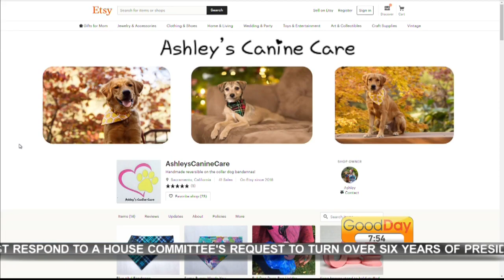Doing Good: Dog Bandanas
Lori Wallace is meeting a young entrepreneur with her own Etsy business!